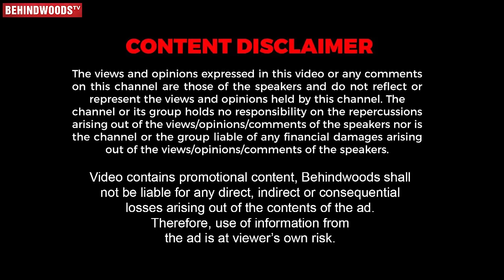"Sanam திமிரு ரொம்ப புடிக்கும் 🥰 இந்த காதல் Different ஆனது" 😱 Sanam❤️Melvin Love Proposal Interview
"Sanam, உன் திமிரு ரொம்ப புடிக்கும்🥰இந்த காதல் Different ஆனது"😱Sanam Shetty | Melvin Live Proposal